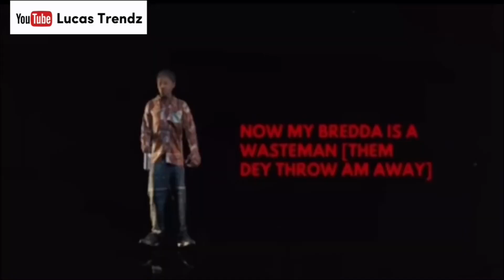Black Sherif - Wasteman [Breakdown]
There are some hidden messages in Black Sherif's Wasteman that you missed. Breakdown.